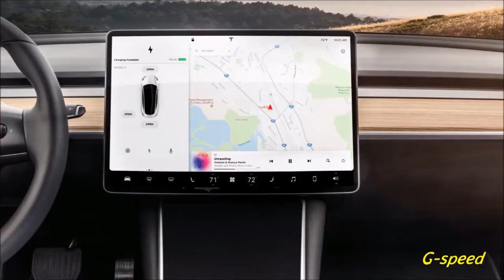First Deliveries of $35k Versi of Tasla MOdel 3 Delayed until Late 2018